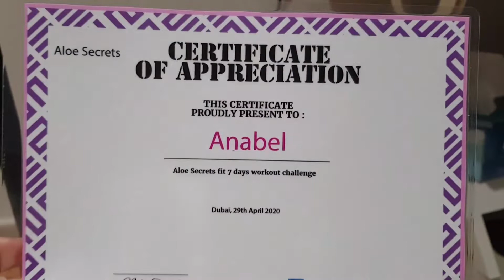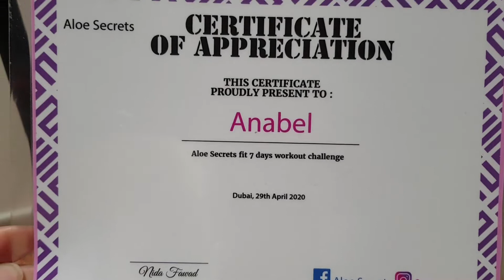Aloe Secrets Package | I love it | Thanks Again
I got these items  ( PINK SCARF ,, ALOE LIP BALM AND FACE SERUM ) from Ms. NIDA FAWAD our coach for the 7 Day Challenge that we had.